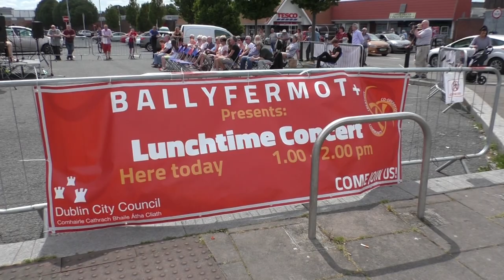ballyfermot Festival 2019 Lunchtime Concert Thursday 4th July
Thanks to Derek Copley & Folk Alley
for the great entertainment to-day.